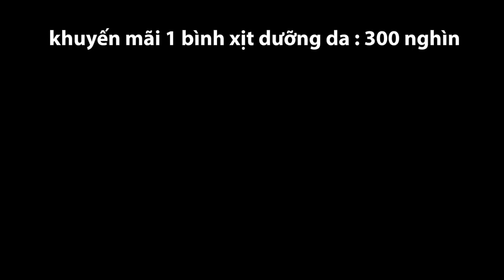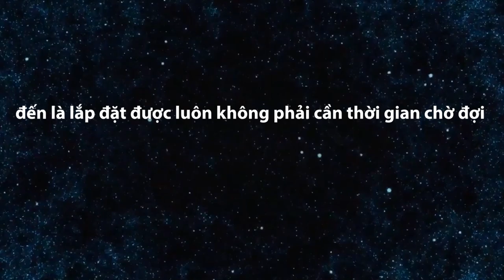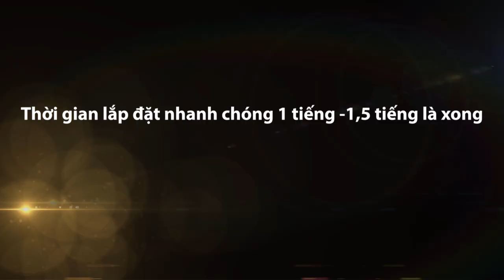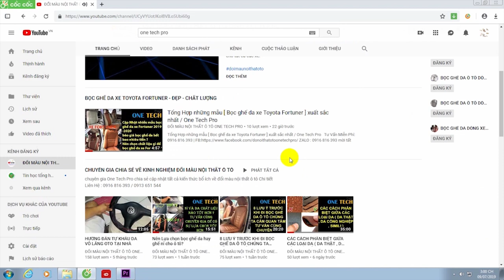KHUYẾN MÃI (NỘI THẤT Ô TÔ ), ( BỌC GHẾ DA Ô TÔ ) TẠI TP.HCM , HÀ NỘI / ONE TECH PRO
Chương trình khuyến mãi khi khách hàng mua sản phẩm tại One Tech Pro:
✔ Giảm ngay 10% cho khách hàng sử dụng sản phẩm bọc ghế da ô tô ( áp dụng cho cả Hà Nội Và tp.HCM)
✔ Giảm ngay 10% Khi khách đặt ngay hàng online ngay dưới video này (áp dụng cho cả Hà Nội và TP.HCM )
✔ Khi quý khách mà mua gói Combo chúng tôi để cho giá cực rẻ
- áp dụng cho riêng mình khu vực Hà Nội :
với giá Chỉ 5 triệu đồng áp dụng xe 4,5 chỗ, 7 triệu đồng áp dụng cho xe 6,7 chỗ là đã sở hữu trọn gói combo về độ nội thất gồm: Bọc ghế da công nghiệp 1 cao cấp 80% da thật - da thật Singapore :
• Khuyến mãi 4 vách cửa bọc da trị giá : 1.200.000 đồng
• Khuyến mãi sàn da cao cấp trị giá : 600.000 đồng
• tặng 1 bình xịt dưỡng da trị giá 300.000 đồng
• Miễn Phí 100% công lắp đặt.
• Miễn phí giao hàng trong nội thành khu vực Hà Nội

-  combo áp dụng riêng cho khu vực tp.HCM
• Miễn phí giao hàng trong nội thành khu vực TPHCM
Với ƯU THẾ cạnh tranh :
✔ là nhà sản xuất trực tiếp cho các hãng lớn như : toyota , ford, hyundai, nissan, honda, kia, chevrolet với quy mô lớn phân phối sản phẩm trên toàn quốc
✔ nhân công thợ may nhiều được đào tạo bài bản có chuyên môn cao
✔ nhân viên tư vấn dày dặn kinh nghiệm trên 10 năm , am hiểu về sản phẩm có con mắt thẩm mỹ cao
✔ hàng trong kho có số lượng lớn đã may sẵn
✔ đến là lắp đặt được luôn không phải cần thời gian chờ đợi Thời gian lắp đặt nhanh chóng 1 tiếng -1,5 tiếng là xong
QUÝ KHÁCH THAM KHẢO THÊM NHIỀU MẪU BỌC GHẾ DA Ô TÔ , ĐỔI MÀU NỘI THẤT Ô TÔ ĐẸP TẠI 2 WEBSITES CHÍNH CỦA CHÚNG TÔI :